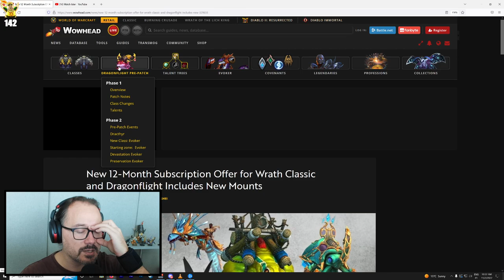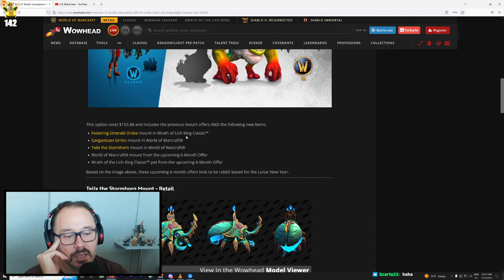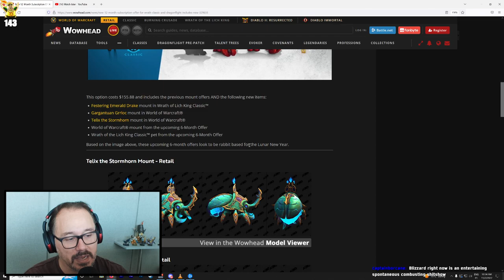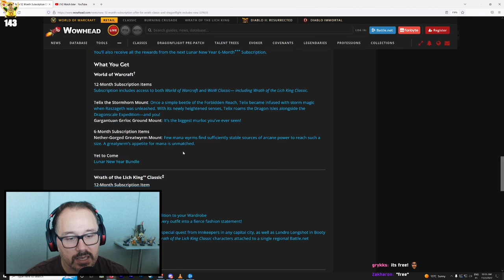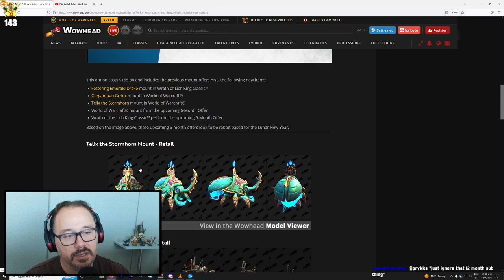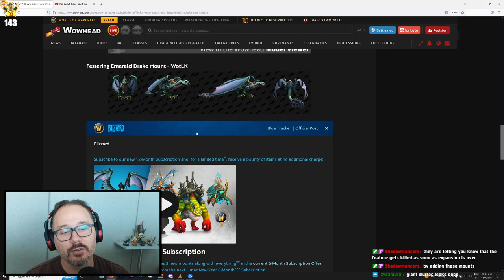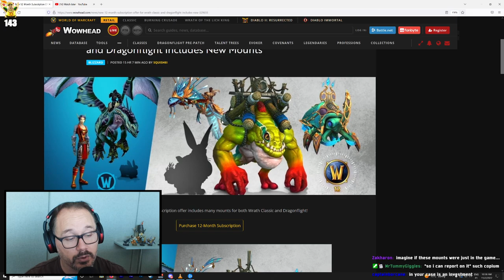WoW Dragonflight New 12 Month Subscription Rewards , A Bunch of Mounts for $156 - LOL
Blizzard just can't keep their fingers out of the Cookie Jar, you thought 6 month sub mounts or premium edition mounts were bad ? Time for YEARLY subscription mounts, lol.